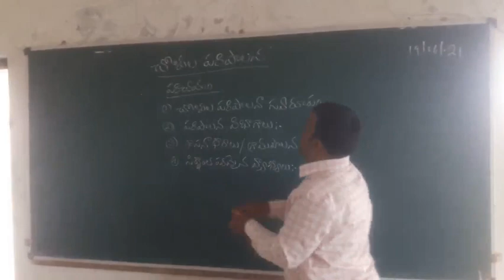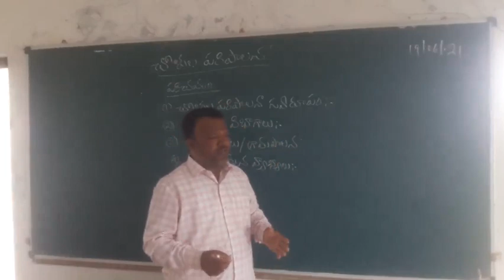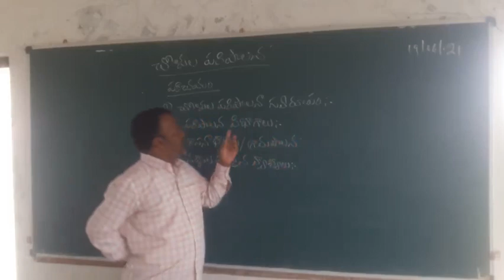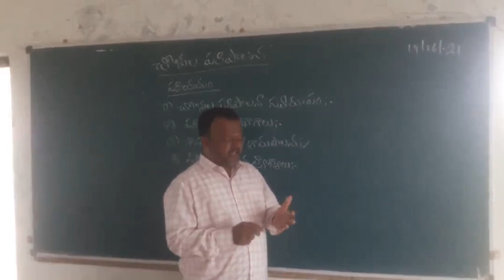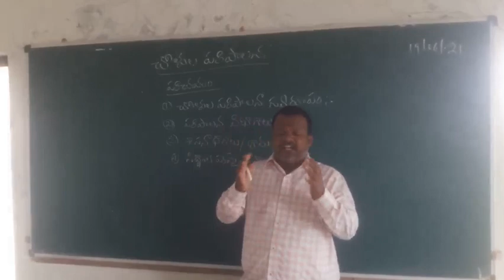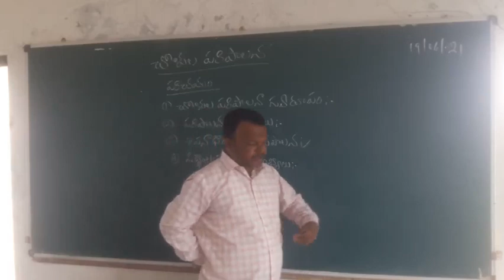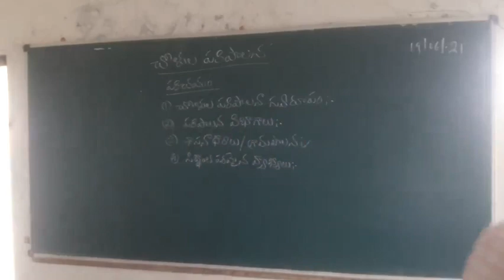Cholula paripalana part1 BA1st year 2nd sem